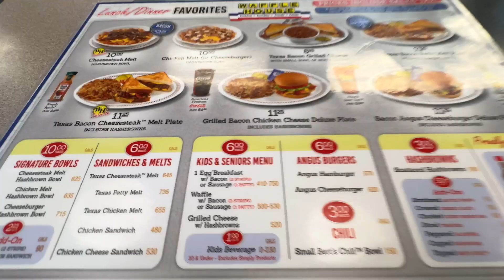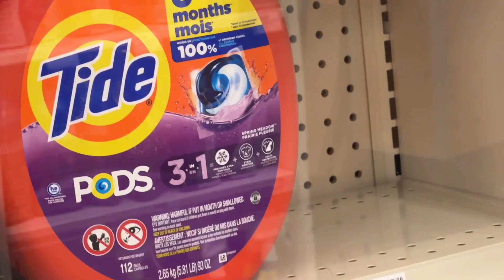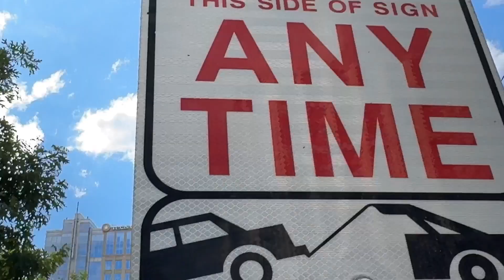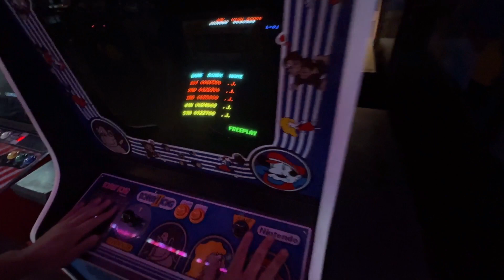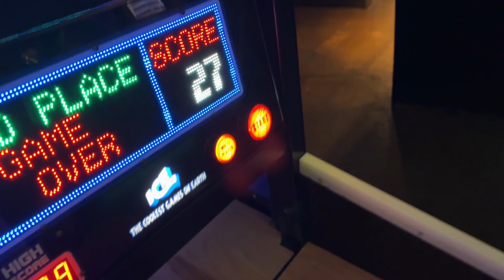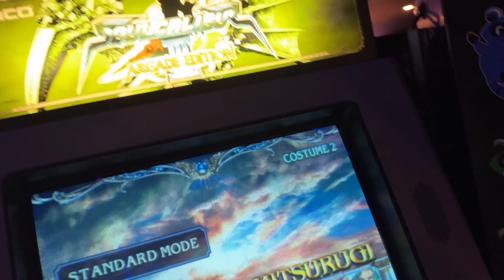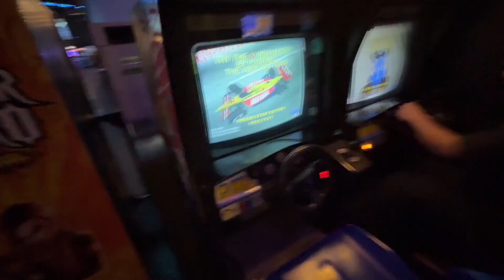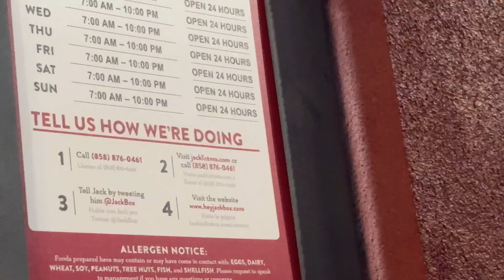Trip To Dallas 2024: Part Two: Waffles And Gaming!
Today we try Waffle House for the first time and… finally meet an online friend???

Check out Psycho’s Stuff!

What I Use To Make And Edit Vlogs: iPhone 15 Pro and KineMaster Premium

Xbox Live: UniformTrain3
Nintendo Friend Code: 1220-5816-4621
Geometry Dash: UniformTrain3
Epic Games: UniformTrain3
PSN: ImNotUniform